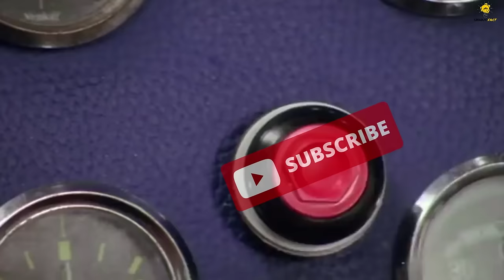আয়তনে বিশ্বের সবচেয়ে বড় ১০টি দেশ 😱😱 || Top 10 Largest countries in the world in Bangla